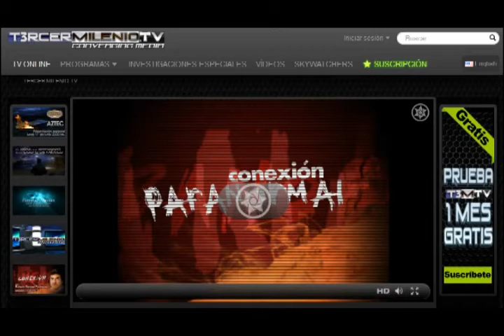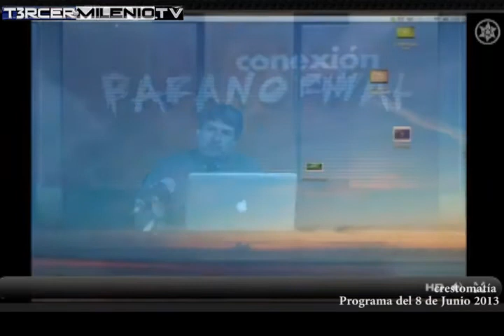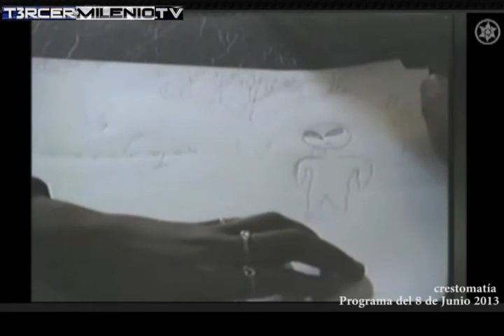Eduardo Escoto en el Programa Conexión Paranormal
Eduardo Escoto en el Programa Conexión Paranormal por tercermilenio.tv con Roberto Contreras el 8 de Junio 2013